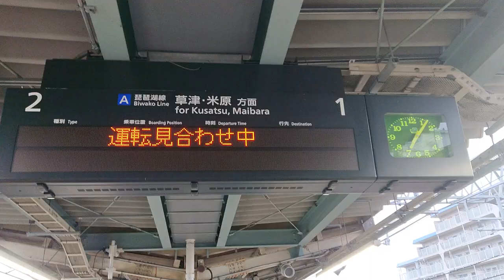JR西日本 223系2000番台 V51編成他 普通 網干行き JR京都線内人身事故により膳所駅にて抑止 運転再開 膳所駅 20210917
JR西日本 223系2000番台 V51編成他 普通 網干行き

2021年9月17日 午前5時35分頃
JR京都線内 島本駅～高槻駅間にて
人身事故により膳所駅にて抑止
抑止からの運転再開

膳所駅